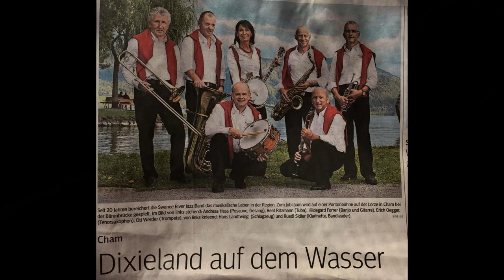20 Jahre Swanee River Jazz Band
Querschnitt durch unseren 20 Jahr-Jubiläumsanlass, Swaneer River Jazz Band unter der Bärenbrücke in Cham, 2019 auf schwimmenden Pontons!
Klarinette, Ruedi Sidler
Trompete, Othmar Werder
Tenorsax, Erich Oegger
Posaune, Andreas Hess
Banjo/Gitarre, Hildegard Forrer
Tuba, Beat Ritzmann
Drums, Hans Landtwing
Technik: Roland Birrer